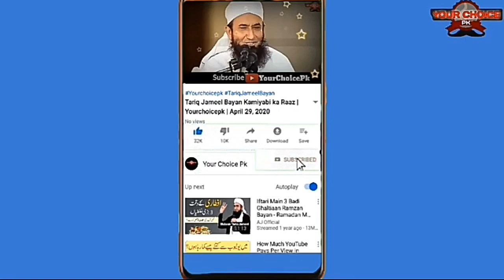Gulabi Pasa Ki Jori | Bhains Colony Bakra Mandi | October 22, 2020 | your choice pk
Gulabi Pasay Ki Jori || Bhains Colony Bakra Mandi || October 22, 2020 || your choice pk